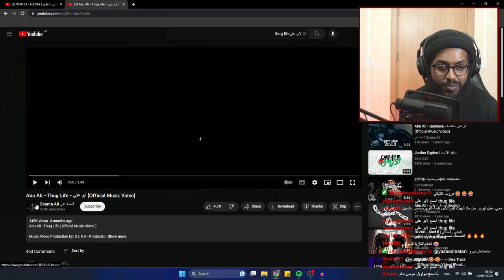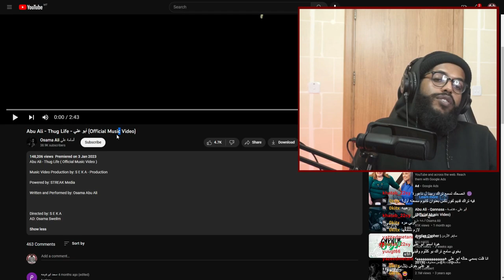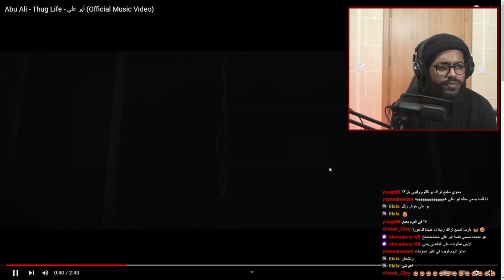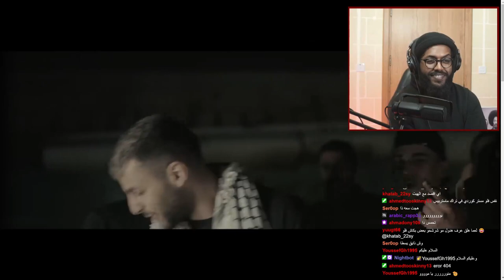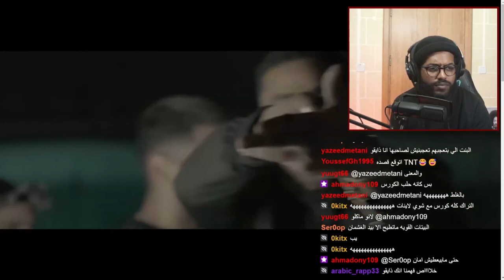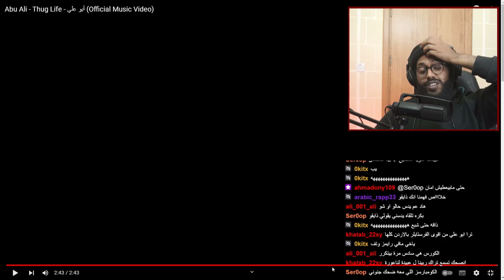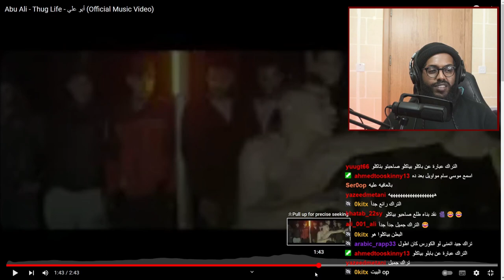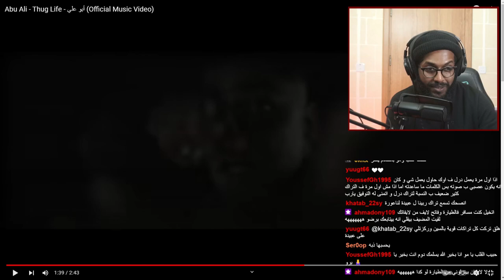Reacting To Abu Ali - Thug Life | ⚠️ سواليف ورياكشن | فيديو مطوَّل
إيش التراكات الثانية اللي تنصحوني اسمعها؟
👇🏽سمعوني فالدسكورد

Intro: 00:00
Thug Life: 10:35